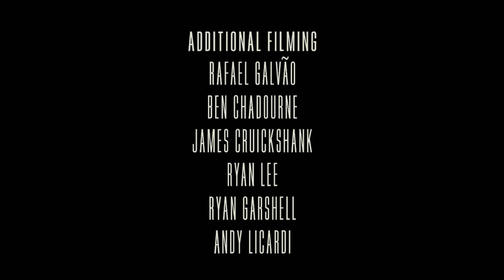Kaue Cossa's "Concourse" Habitat Part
Bouncing between Brazil and NYC, Kaue comes through with a refined part of perfect catches, tasteful manuals and a Courthouse closer deserving of serious study.